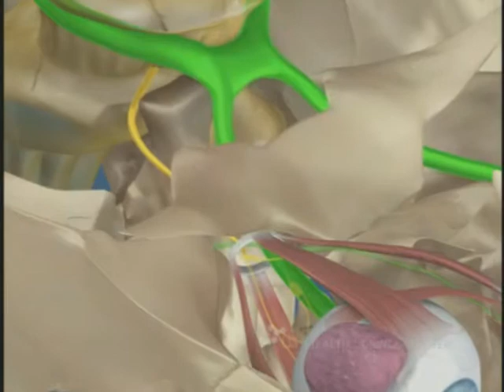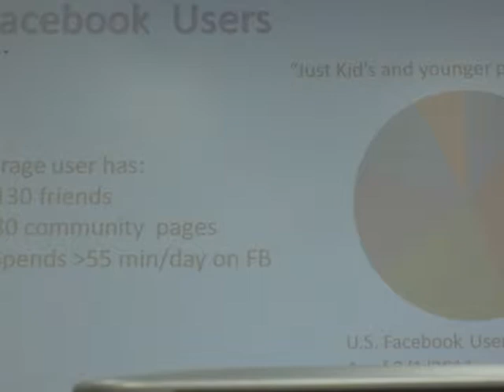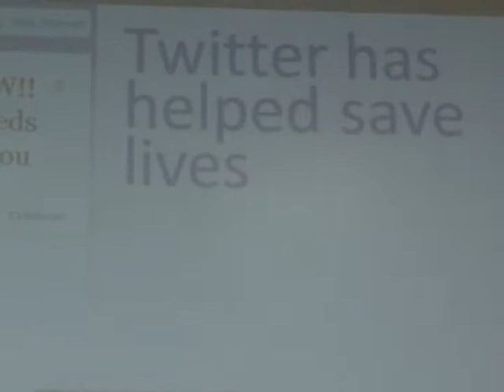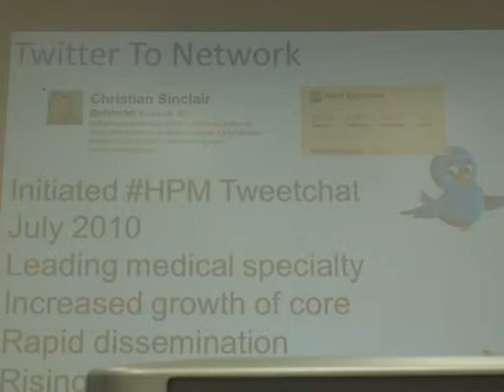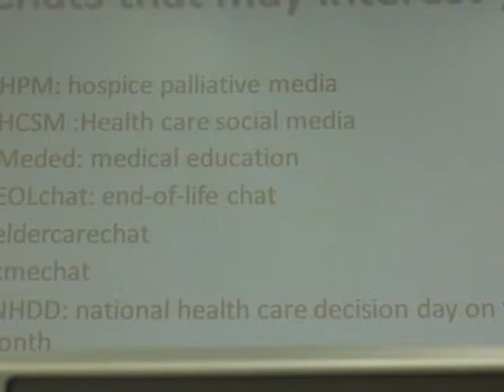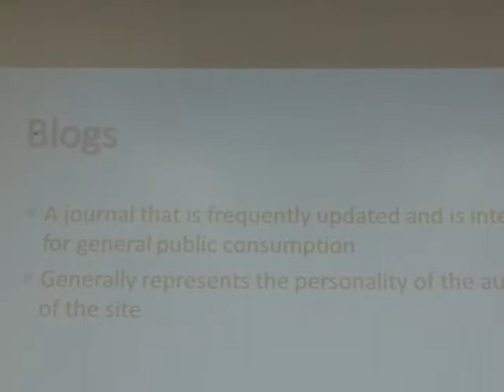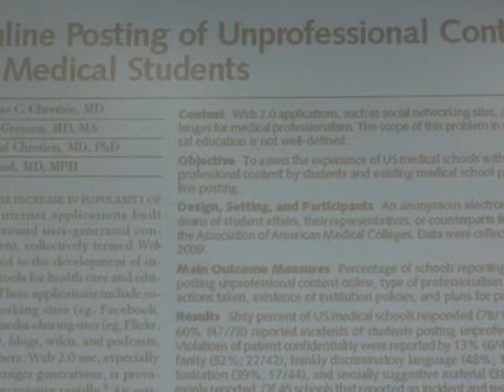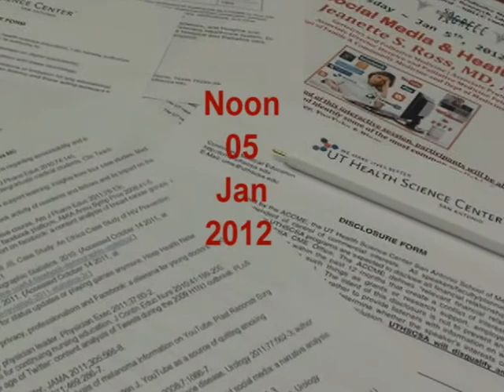SA STGEC G&G GR: Social Media & Healthcare (2012)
05Jan12 San Antonio STGEC Geriatrics & Gerontological + Palliative Medicine Grand Rounds re: "Social Media & Healthcare" by Geriatrician Jeanette Silva Ross, MD of South Texas Veterans HealthCare System-Audie L. Murphy Division (STVHCS-ALMD) and the University of Texas Health Science Center in San Antonio (UTHSCSA), San Antonio (AKA 'The Alamo City'), Bexar County, TX, USA.
Quality continuing education enduring materials by docs for docs.

The URL for this is compatible with Twitter, FaceBook and other social media re-sharing. See more Dr. JSR on the GEC Channel.
Financed by a vital federal (Obama Administration) health ed grant.  An STGEC product for coaching/tutoring/training uses only.
Since any information can change with time, you should always consult your local Medico-Legal provider(s) for actionable intel.

(The views, opinions, or conclusions expressed in this original opus are not given nor endorsed by any city, county, state or federal institution or authority.)